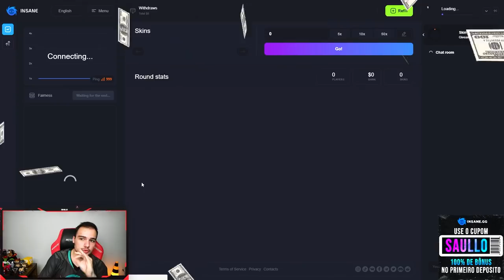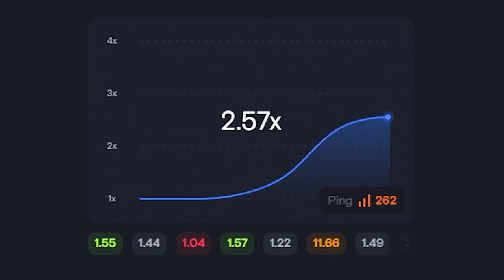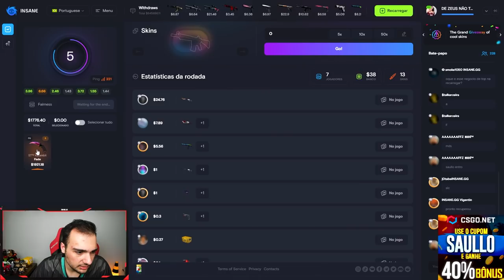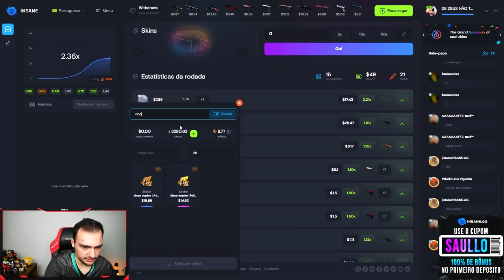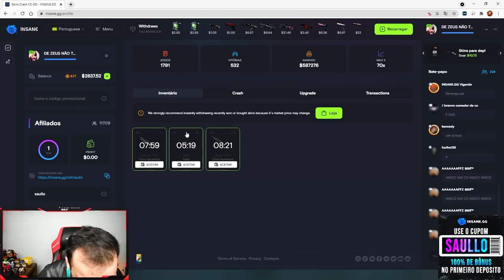Ganhei uma AWP FADE no CSGO, veja como eu fiz isso...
Ganhei uma das AWPs mais RARAS e lindas do CSGO